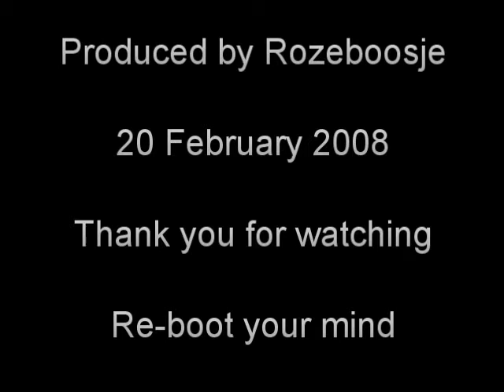Ontology 2 - No such thing as logical precedence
The fallacious idea of "cause and effect" cannot be snuck back in through the back door by introducing the more woolly term "logical precedence".

Erratum: in my video I claim that the statement A IMPLIES B is equivalent to the statement Not(B) OR A.

Whilst I am only using this to illustrate how there is no such thing as logical precedence, the example is mistaken. The statement is in fact equivalent to Not(A) OR B

You keep making the point that I'm "constructing" things out of nothingness, for example that I am "constructing" the set of Natural numbers out of nothingness. That is not correct. What I am showing is that the existence of Natural Numbers is logically implied by the assumption of nothingness.

This is not a matter of "precedence". In a logical implication you cannot state that the original premise "preceeds" the implied conclusion. This does not change whether you do or do not take a temporal element into account.

The best way to understand this is by realising that logical implication can be re-written as a simple logical OR statement. For example the logical implication A IMPLIES B which to a layman's ear might suggest a precedence of the "premise" A over the "conclusion" B, is logically equivalent to the statemant B OR Not(A), which, if anything, might suggest a reversed order of "precedence".

Any argument based on logical "precedence" whether this is temporal or otherwise, is fatally flawed.